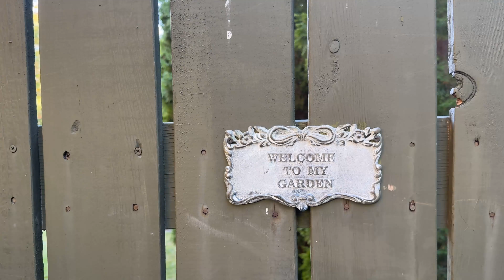⭐⭐ Exclusive Tour of Cawston Home for Sale at 824 Ricker Road by neuHouzz Real Estate 🏡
👋 Melissa from neuHouzz Real Estate Group shares the  peaceful lifestyle at 824 Ricker Road, a charming home nestled in the serene Similkameen Valley ⛰️

🏠 About This Elegant Home
Bedrooms: 4
Bathrooms: 2
Special Features: peaceful views of vineyard and valley, quiet street, beautiful landscaping, perfect for entertaining, large deck, above ground pool and hot tub, expansive greenhouse, multiple fireplaces

🚪 Step Inside:
Breathtaking views from almost every window
Spacious kitchen with eat-in counter and breakfast area
Naturally lit living room with adjoining dining area
Gorgeous fireplace
Good-sized bedrooms 2 upstairs, 2 downstairs
Expansive walk-out basement with 2nd fireplace
Room for entertainment or relaxation
Laundry room with separate sink
Water softener

🌲 Step Outside:
Large deck
Stunning valley and vineyard views
Beautifully landscaped garden
Expansive greenhouse
Stamped concrete patio
Above ground pool and hot tub
Quiet street

👉 824 Ricker Road is more than a home - it’s a lifestyle. Perfect for hosting guests or enjoying peaceful moments, this property blends nature, comfort, and elegance in harmony.

📞 Listing by Melissa Mackenzie, neuHouzz Real Estate Group, eXp Realty
For more details on this opportunity to buy your dream home, reach out!